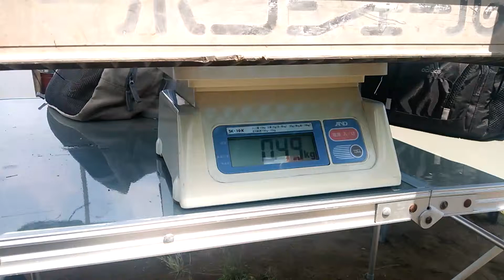水戸南フィッシングエリア・ブラックバス釣り・釣り大会・釣り上げた感想 その①とは？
【平成２８年５月１０日現在】次回の釣り大会は、平成２８年６月３日（日）です。詳細は、以下のＨＰにてご確認下さいませ。

（大洗港まで歩いて3分）金丸釣具店です　宜しくお願い致します！
新鮮なイソメの販売をしている他、ご当地ならではの仕掛けやタックルが盛りだくさんです！大洗港の最新の釣り情報の事なら「金丸にお任せください！」

■水戸南フィッシングエリアさんのＨＰ